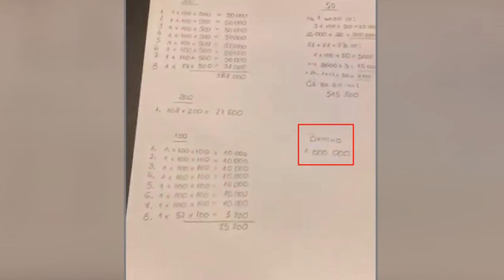“Reket-i”, vazhdojnë përplasjet mes pushtetit dhe opozitës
Pushteti dhe opozita vijojnë akuzat e ndërsjella për rastin “Reket”. LSDM thotë se shumë shpejtë do të vërtetohet që asnjë zyrtar i kësaj partie nuk është i përfshirë në këtë rast. Të dyja partitë hedhin dyshime që biznesmeni Orce Kamçev t’i ketë financuar fushatat zgjedhore të tyre.